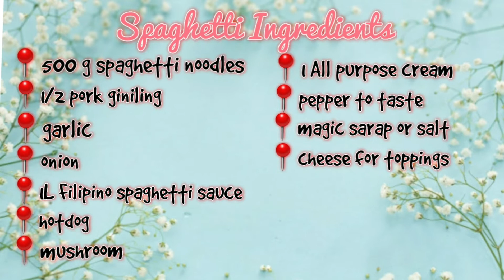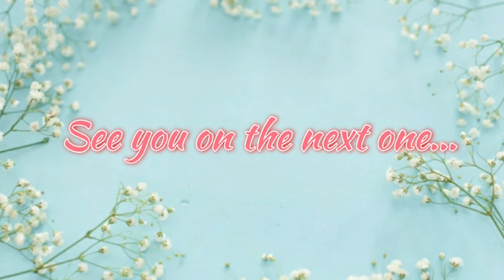Creamy & Cheesy Spaghetti Recipe | Ala Jollibee Spaghetti? ♥️🍽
I hope you enjoyed watching this video and hopefully this video helped you somehow. 🤗 💜

Carousell: dendenden10 (When searching, click the SEARCH USER INSTEAD first before you search for my acct. 🤗)

Xoxo,
Denise 💋